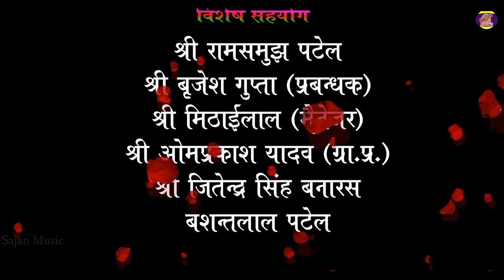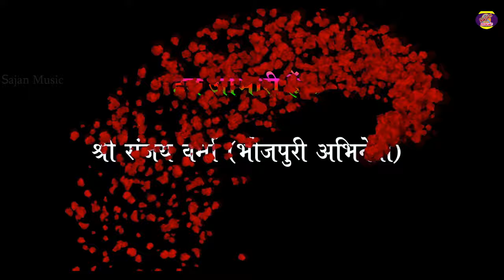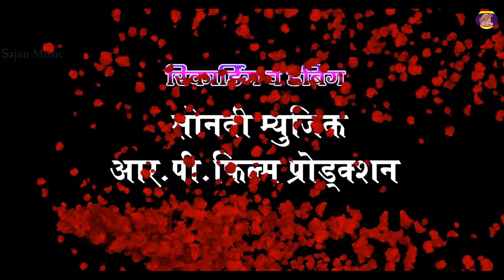वारिस भोजपुरी फिल्म | रमेश पटेल साहिबा सिंह | Waris Bhojpuri Film | Ramesh Patel Sahiba Singh Sanjay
Sajan Music Bhojpuri

निर्माता- साहिबा सिंह

निर्देशक- रमेश पटेल

गायक -रमेश पटेल लाजो भोजपुरिया

म्यूजिक- डायरेक्टर अमर अमेठी

एडिटिंग- साजन म्यूजिक भोजपुरी

डबिंग- साजन म्यूजिक भोजपुरी

लेखक- रमेश पटेल

एडिटिंग- रमेश पटेल

कलाकार- रमेश पटेल साहिबा सिंह संजय वर्मा धर्मपाल यादव राकेश पटेल विनोद सागर सोनू सागर रामराज प्रजापति शिवा चौरसिया देवा भाई दिलीप पटेल रमन यादव मोहन जानवी छोटू कुमार बिहार बसंत लाल

शूटिंग स्थान- रायबरेली प्रतापगढ़ सुल्तानपुर

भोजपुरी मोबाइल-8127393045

जोदहा पोस्ट करहिया बाजार

तहसील सलोन जिला रायबरेली उत्तर प्रदेशCopyright disclaimer undersection 107 of the copyright act 1976 allowance is made for " fair use" for purposes such as criticisms, comment, news, reporting, teaching, scholarship and research.

जबरजस्त डांस - 2022_VIDEO_SONG
Live : Dance VIdeo- भोजपुरी का अबतक सबसे जबरजस्त डांस - 2022_VIDEO_SONG